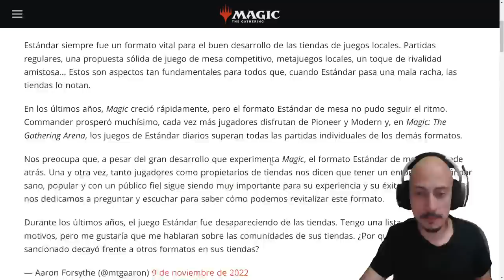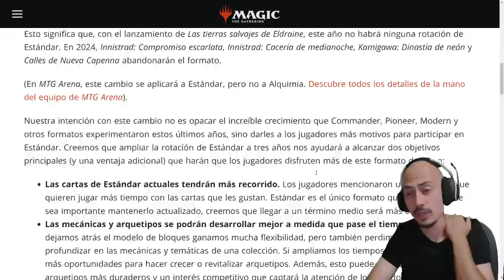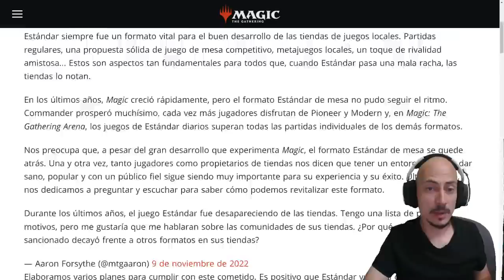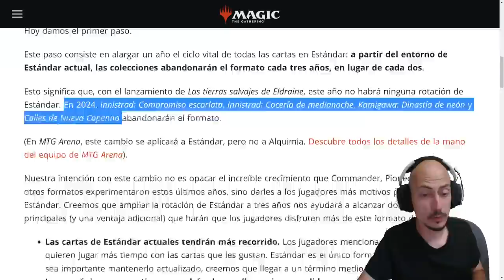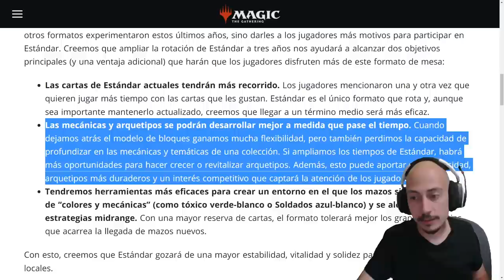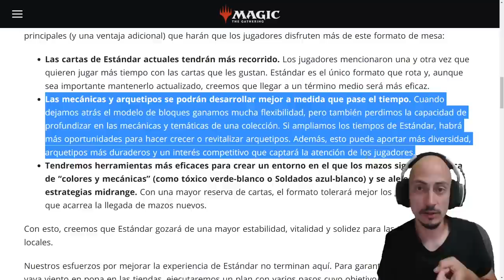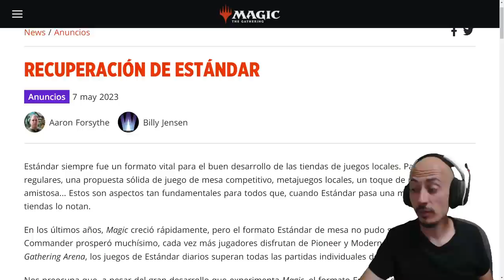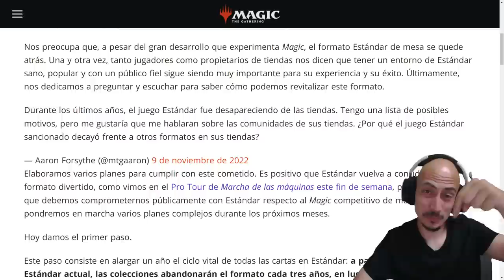EL CAMBIO MÁS IMPORTANTE EN LA HISTORIA DE MAGIC. Este año NO habrá rotación de Estándar